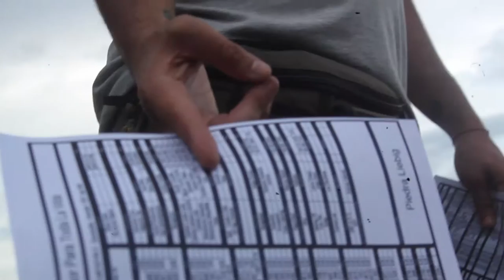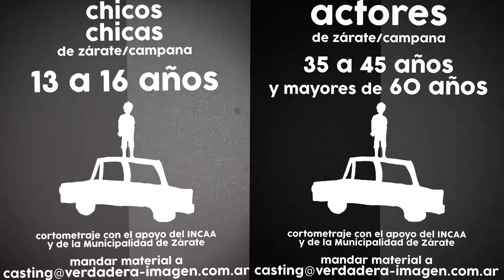Making of: El inicio de Fabrizio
El detrás de cámara del cortometraje "El inicio de Fabrizio"
Dirigido por Mariano Biasin
Producido por el INCAA - Historias Breves 11
Ganador del Oso de Cristal en el 66º Festival Internacional de Cine de Berlin
Tarea Fina - Verdadera Imagen - Broken Anchor - Puente Cine - Municipalidad de Zárate - Boogieman Media - Subsidio Baal

Detrás de cámara realizado por Verdadera Imagen
Verónica Biasin - Facundo Puebla - Mariano Biasin

Con la ayuda de Facundo Tadic - Lucas Aranda